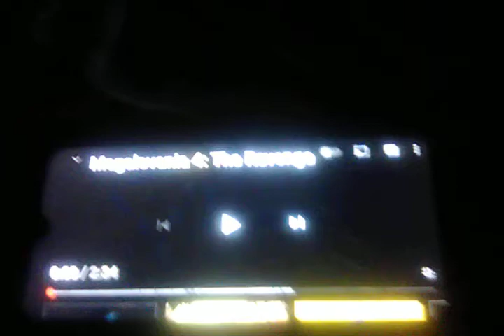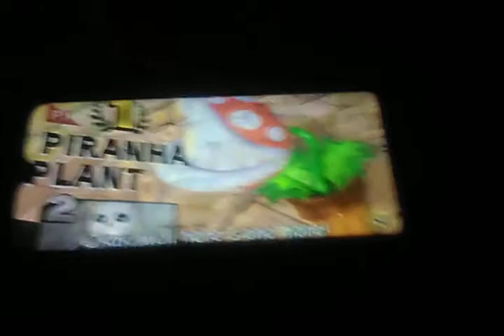slim954 cover man on the internet piranha plant! megaloania cover songs